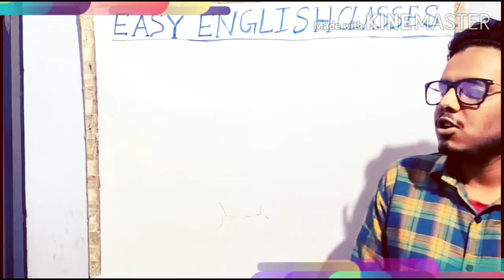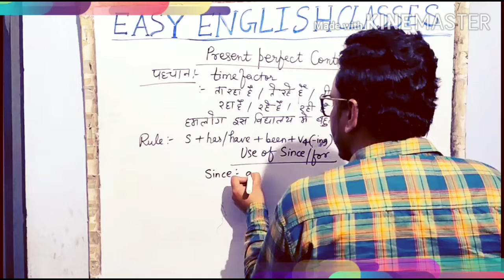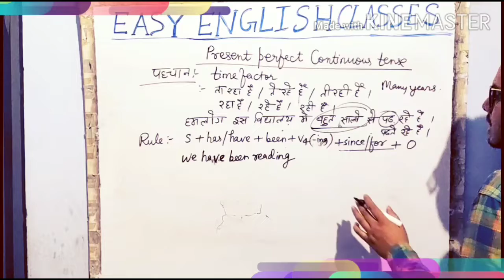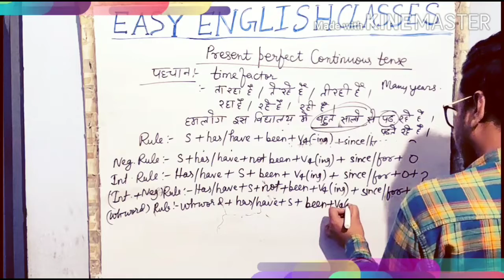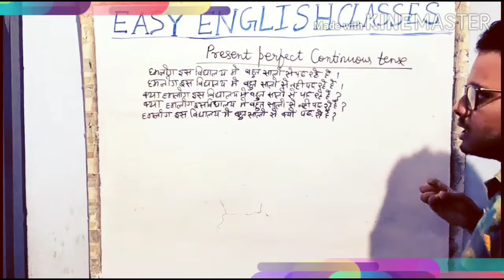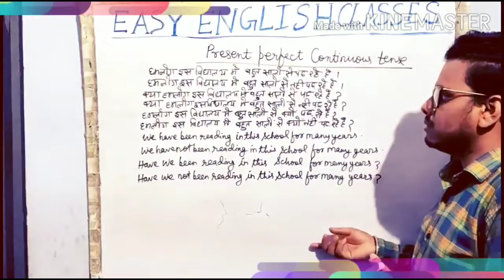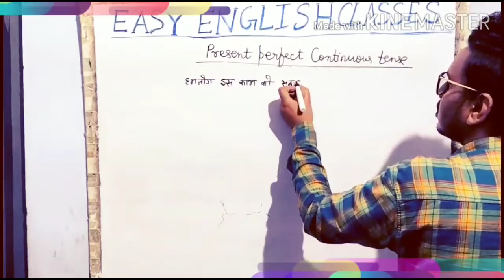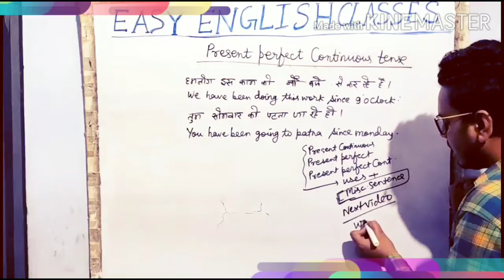Present perfect Continuous tense(Structures)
English for 11th&12th for BSEB/CBSE core courses with basic knowledge of English. Basic concept of grammar and word session for those students who are preparing for SSC/BANKING Exams.
Here is your Topic(Present perfect Continuous tense) so watch full class without skip the video if you skip the video, you skip a point. And it is not good for you. So please watch full class and please use earphones for clarity of sound.
For any doubt/queries please comment in the comment section.